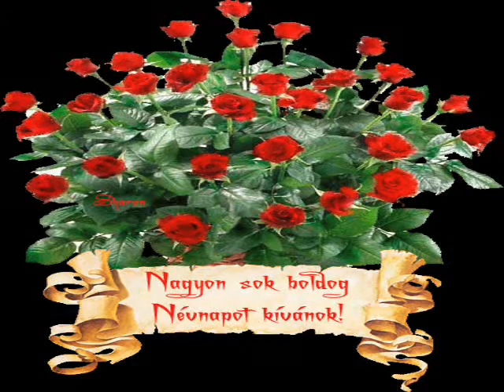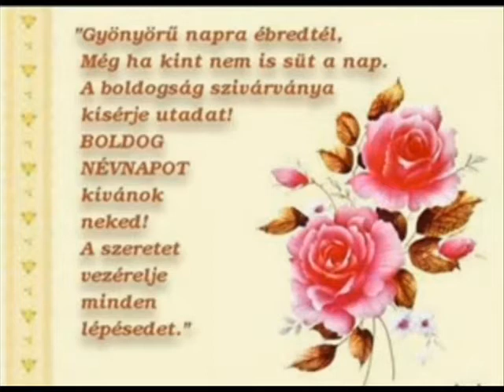BOLDOG NÉVNAPOT KÍVÁNOK!!!